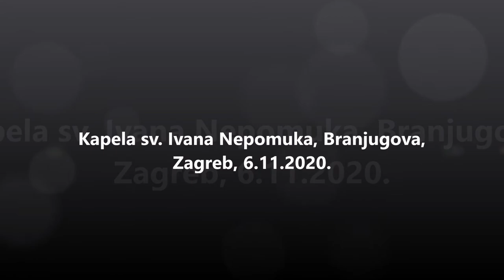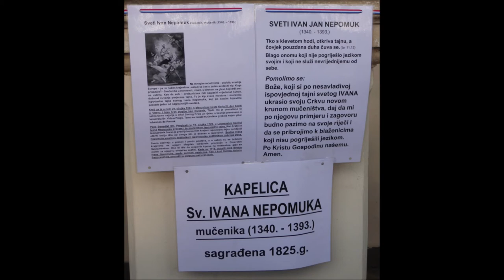Kapela sv. Ivan Nepomuk, Branjugova ulica, Zagreb, 6. studenoga 2020.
Fotografije kapele koja gleda na Branjugovu ulicu, a nalazi se u parku Ribnjak.